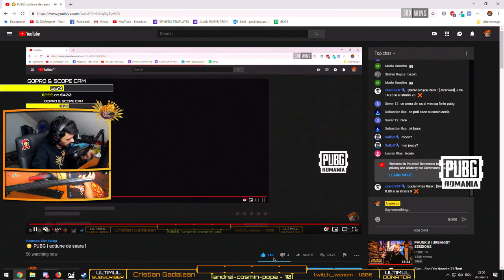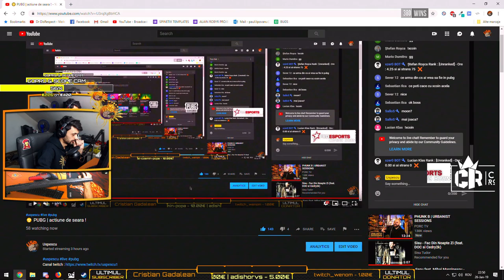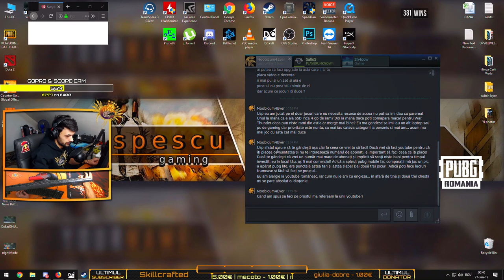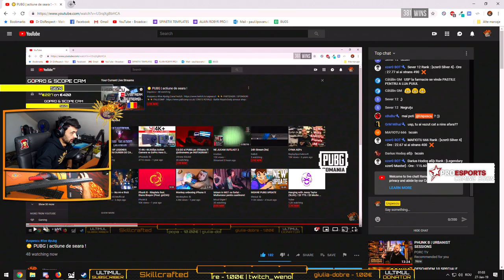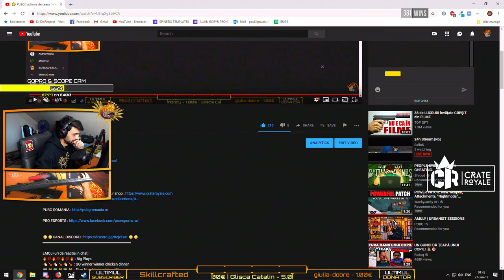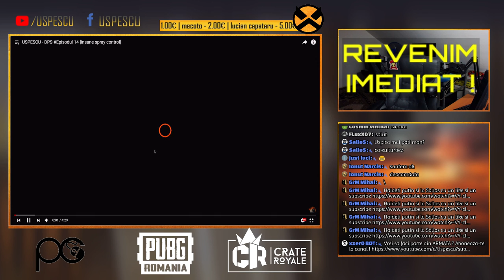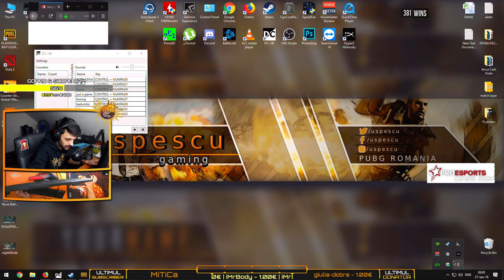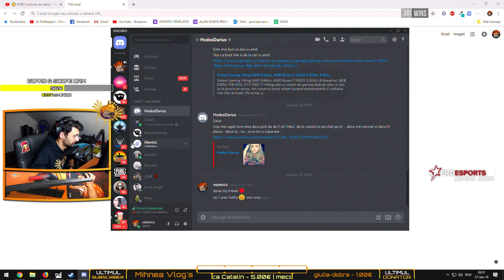☢️ PUBG | actiune de seara !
EMOJI-uri de reactie in chat :
🔥💯🔥💯🔥💯🔥 : Big Plays

10000 xcoin = Moderator pe canal
12000 xcoin = Cana USP
15000 xcoin = Tricou USP
24000 xcoin = Pulover USP
30000 xcoin = Hanorac USP

Va rog nu donati pentru promovari/moderator/servicii in schimb !

⚙️SPECS⚙️
🔊 GAMING-PC
Procesor : Intel Core i7 7700k, 4.20GHz
Cooler : Corsair H55
Video: EVGA GTX 1080Ti FTW 3
RAM : Dual Channel Corsair 16GB (2X8), DDR4, CL15, 3000Mhz, 1.35V
Motherboard : Asus Prime Z270-K

⚙️ STREAMING-PC
Procesor : AMD - Ryzen 7 1700X 3.7GHz (overclocked)
Cooler CPU : Deepcool - GAMMAXX 300
Video: Asus GTX 1060 3GB OC
Capture Card: AVerMedi​aLive Gamer​ HD 2 (LGH​D2) GC570
RAM : Corsair - Vengeance LPX 8GB (2 x 4GB) DDR4-2400
Motherboard : MSI - B350M PRO-VD PLUS

⭐ GEAR ⭐
☢️ GAMING
MousePad : Steelseries Qck+ Howl Limited Edition / Qck Heavy FNATIC Edition
Keyboard : HyperX Alloy FPS
Headset : HyperX Cloud Flight
Monitor : Asus VG248 24" 144hz

☢️ STREAMING
1st Webcam : Logitech Pro C920
2nd Webcam : HP HD 4310

Dota2 [niciodata]
Island of Nyne [still hope]

💰 SalloS : 1825.00 €
💰 Max : 640.00 €
💰 Lucian Topolnicianu : 372.00 €
Drequsorul : 314.00 €
Ionut Narcis : 240.00 €
LucianB : 140.00 €
MentoL : 130.00 €
Generalu_M : 105.00 €
Jipano : 81.00 €
Hincu Marius : 80.00 €
david-ardelean : 75.00 €
Gabriel Gabi : 69.00 €
lucian capataru : 60.00 €
TOMITA NEBUNU : 50.00 €
Dasher : 50.00 €
xBuBu : 48.00 €
Iulian : 45.00 €
sebyzar : 37.00 €
AdIsHoR : 36.00 €
John BA : 35.00 €
Flo Sto : 32.00 €
i-m-lu-uu : 30.00 €
Barbosuiwnl: 29.00 €
CristiGhici : 29.00 €
Glisca Catalin: 27.00 €
Victor David : 26.00 €
buft : 26.00 €
skygamingytb : 25.00 €
Moon : 25.00 €
element : 23.00 €
Doru Cretu : 20.00 €
iNoEvL : 20.00 €
PorTo cAla : 19.50 €
futGrase : 17.00 €
andrei-cosmin-popa : 15.00 €
GabrielG : 15.00 €
Bucovanu-Marius : 15.00 €
Ioan : 15.00 €
FlorinDej : 14.00 €
Maurice : 13.00 €
Red : 12.00 €
pussy : 12.00 €
aXiNNNTE1G : 10.00 €
k_clauss_ice : 10.00 €
Ronin : 10.00 €
zizeU : 10.00 €
Palaloga Ionut : 10.00 €
Chizanu : 10.00 €
SabinTuber: 10.00 €
PERICOL : 10.00 €
xanter : 8.00 €
muTulica2: 8.00 €
Sorin-Alin : 8.00 €
Puscas Andrei : 8.00 €
bogdan : 7.62 €
dANI_3l : 7.00 €
GrM : 7.00 €
Fofo : 7.00 €
foxynoway : 6.00 €
Davideeeenko : 6.00 €
CezarStroe : 6.00 €
CATALIN : 5.00 €
Wayfarer : 5.00 €
ALeXyOO : 5.00 €
neamtu : 5.00 €
laviniu89 : 5.00 €
Mihaitapacpac : 5.00 €
Eduard Pahontu: 4.00 €
GabiMarchidan : 4.00 €
BoloBitza : 3.00 €
Francisc : 3.00 €
Adrian Lucian : 3.00 €
Constantin Staicu: 3.00 €
iaSi Spala : 3.00 €
twitch_wenom : 2.00 €
VasiJoaca : 2.00 €
MVZeu : 2.00 €
OneAlex : 2.00 €
kobbri : 2.00 €
gabrieLos_: 2.00 €
mecoto : 2.00 €
Kemico : 2.00 €
Wido : 2.00 €
nookz : 2.00 €
JSN : 2.00 €
akiulian9065: 2.00 €
Sergiu : 1.50 €
Adyicu : 1.00 €
DRACUS : 1.00 €
azEEEgod : 1.00 €
davydmo : 1.00 €
Marian Panait : 1.00 €
Becks : 1.00 €
Mitroaca : 1.00 €
Yetix: 1.00 €
Btn : 1.00 €
hanzo : 1.00 €
Uzzi25 : 1.00 €
Catalin Sandu : 1.00 €
PgLDCC : 1.00 €
Tea: 1.00 €
Jade : 1.00 €
Mitroaca : 1.00 €
Everfrost : 1.00 €
Andrei123: 1.00 €

💰  stefanmarian : 37 tips
💰 hodoș darius : 36 tips
tony stoica : 18 tips
nelutulutu : 16 tips

☢️☢️Tinem Legatura !☢️☢️